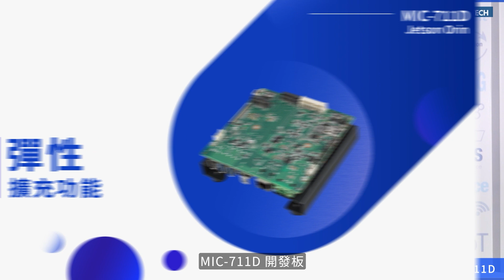MIC-711D AI Jetson Orin 開發版，實踐AI就從這裡開始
Advantech最新推出的MIC-711D 開發版，內嵌最新的NVIDIA Jetson Orin NX與Orin Nano，讓AI開發者可以輕鬆試用各種AI演算法模型。NVIDIA Jetson Orin提供更強大的運算能力，讓開發者能夠打造更多種類的AI應用。

這款新一代的MIC開發版還提供更優越的影像整合，支援GMSL、PoE、USB 3.0介面，讓你輕鬆接上GMSL相機、IP相機、網路相機和3D相機，快速完成各種AI應用模型。